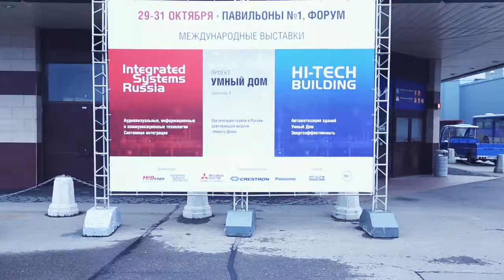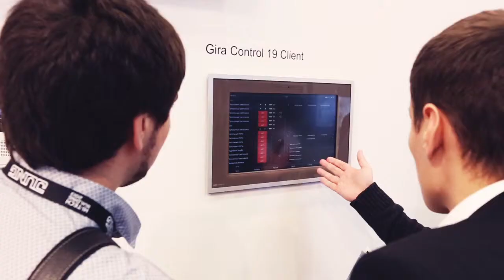HI-TECH BUILDING 2013. Official Video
The HI-TECH BUILDING 2013 has demonstrated the promising solutions in the building automation, "smart home" systems, integrated security systems, climate and light control, electro technical and energy saving systems as well as the ICT , Passive House and Green Building. One of the most noticeable innovations at the HI-TECH BUILDING 2013 was the unique project, a real size model of a Smart House The four rooms- a bedroom, a living- room, a kitchen and a server room were demonstrating the latest audio and video technologies and the engineering systems of the smart house- all being parts of the integrated network powered by KNX and Control4.